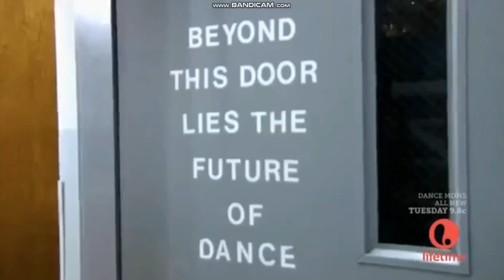Dance Moms - Chloe Feels Nervous to Return to the Studio (S2 E19)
After Christi allowed Chloe to go on her school field trip, Chloe feels nervous to return to Abby's studio in fear that she will be punished and not allowed to do her solo. Fortunately, Abby was very impressed that Chloe managed to remember her solo and perform it well in rehearsal and allowed her to perform her solo at the competition.